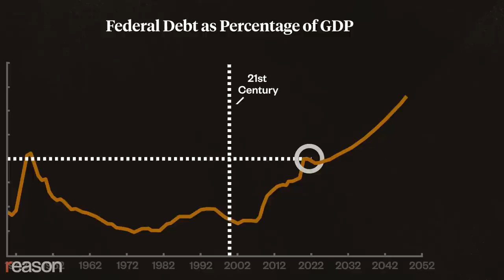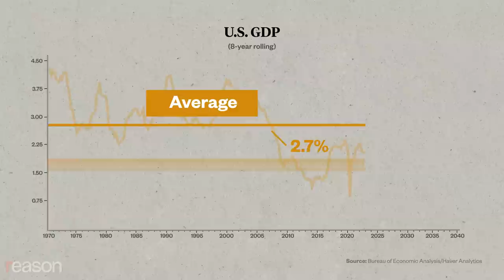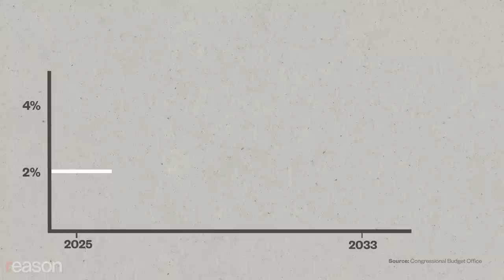Vivek Ramaswamy is wrong about the national debt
We can't grow our way out of its ruinous economic impact. The only way forward is to cut spending.

If you want to get a politician to change the subject, ask them how they're going to deal with the federal debt, which is growing to be bigger than the U.S. gross domestic product and has us on a path to fiscal disaster. Economists across the political spectrum agree that large, persistent, and growing annual deficits and the national debt depress long-term economic growth, the one known way to increase living standards.

When Reason asked GOP presidential candidate Vivek Ramaswamy what he would do to cut spending, he said he'd focus instead on supercharging the economy so that we can grow our way out of it. Unlike Joe Biden and Donald Trump—who have both sworn that they won't touch a penny of Social Security and Medicare, the major drivers of debt—the millennial and self-described limited-government conservative at least acknowledges that debt is a problem. He just won't commit to any spending cuts to deal with it.

"We've [had] more than 4-plus percent GDP growth for most of our national history," he says. "If we get back to…three-point-something, actually, most of those fiscal problems are completely gone."

But that's not right. According to quarterly data from the Bureau of Economic Analysis, we calculate that annual GDP growth has averaged 2.7 percent since 1970, helped along by a rapidly growing labor force thanks to immigration, the baby boom, and women going to work. Let's say Ramaswamy gets elected for two terms and unleashes economic growth that pushes the U.S. economy up to 4 percent GDP growth through 2033. Would most of our fiscal problems be "completely gone"? Not even close.

According to our calculations, the CBO projects that GDP will grow by 2 percent per year over the eight years of the next two presidential terms. Even if you double that to 4 percent annual growth—a rate more than double what it's been so far in the 21st century—we'll still be swimming in a sea of red ink.

In a recent report, CBO estimated that for every 1.2 percentage points that GDP exceeds its projected level for 2033, the deficit would be $51 billion smaller in that year. By that measure, if GDP growth ran 4 percent instead of 2 percent over those eight years, the projected deficit in 2033 of $1.4 trillion would be cut roughly in half, to $700 billion.

In other words, the government would still be running deficits every year, and the federal debt would keep growing.

These guys want to steer clear of the third rail of American politics—Social Security and Medicare entitlements that already comprise 30 percent of annual spending—and will jack up to about 40 percent over the next decade. But we have to make them grab it fully with both hands.

If we don't start seriously cutting spending and scaling back eldercare entitlements, we're not going to balance the budget or stop growing the debt.

And our economy is headed for disaster.

Photos: Jeremy Hogan/ZUMAPRESS/Newscom; CNP/AdMedia/Newscom; Vincent Ricci / SOPA Images/Sipa/Newscom;  Saquan Stimpson / CNP / SplashNews/Newscom; BONNIE CASH/UPI/Newscom; Nicola Marfisi / Avalon/Newscom;  IAN HALPERIN/UPI/Newscom